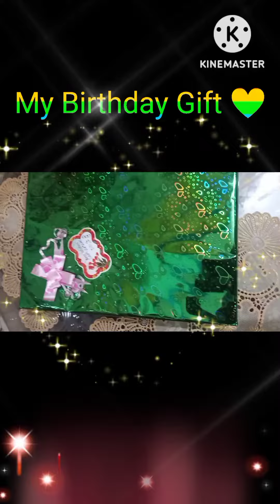मेरे भईया भाभी द्वारा दिया मेरे जन्मदिन पर प्यारा उपहार। जय श्री राधे कृष्णा जी। मेरा जन्मदिन उपहार।